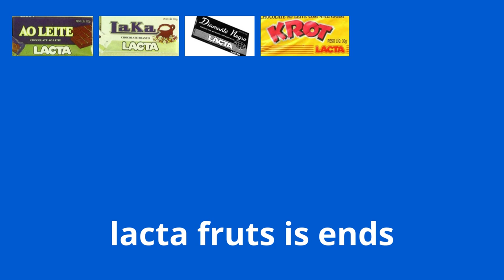Evolution of Chocolates Lacta 1970 NOW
your all chocolates lacta:

os chocolates padrões são:

lacta ao leite
laka branco
diamante negro
shot